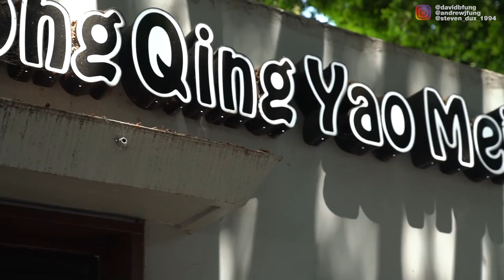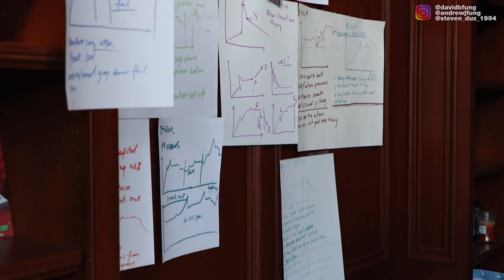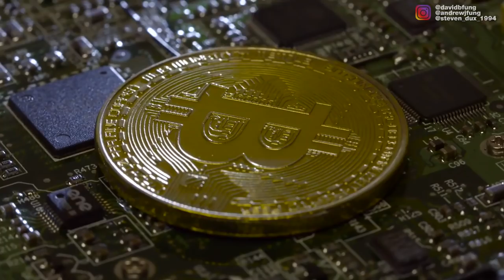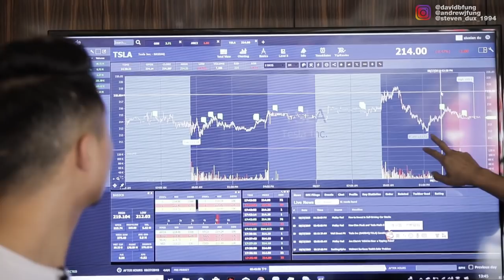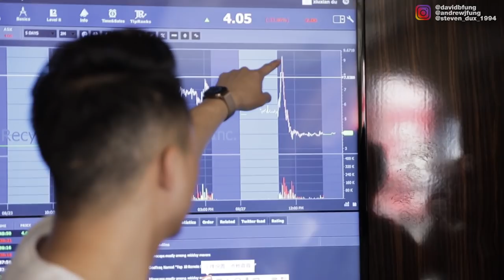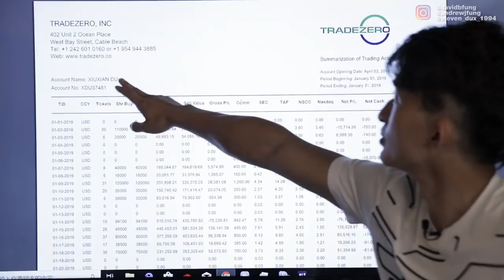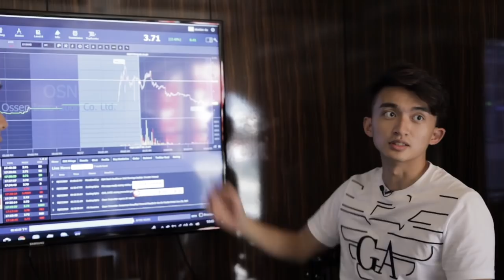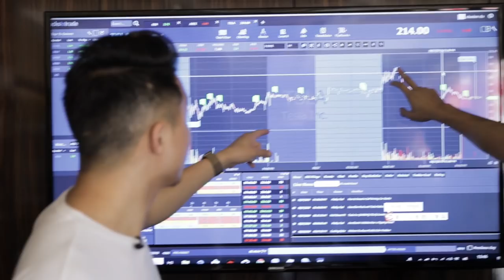INSIDE THE MIND: 24 yr old MILLIONAIRE (Stock Trading Guru)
We sat down with Steven Dux to find out more about his background, how he addresses criticism and more. Learn more below

TIME CODES
0:00 - Intro
1:00  Steven's background
3:16 His break up motivates him
5:10 How he made his first win
7:00 How he reads patterns
7:58 What's Steven's advantage?
9:08 We are Mr. Joe Dumbass
13:39 Don't do what average people do
14:29 Steven loses 150k while filming this video
16:00 How Steven shorts stocks
19:20 What's the minimum amount someone needs?
19:50 How he reads people's behaviors
23:19 Steven is like Kobe
26:18 Showing his actual bank statement
27:29 Responding to the CRITICISM he gets
33:25 His goals beyond making money
36:00 Why it's not crazy he made this amount

CAMERA // @iamjohnxu
EDITOR //